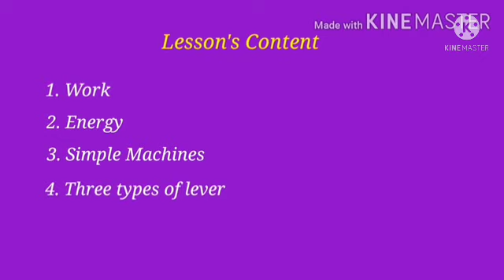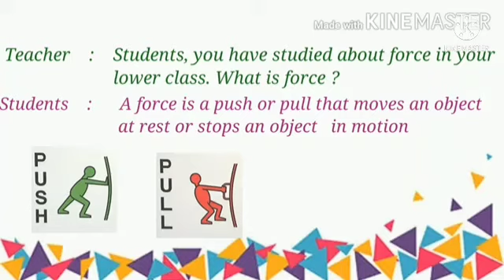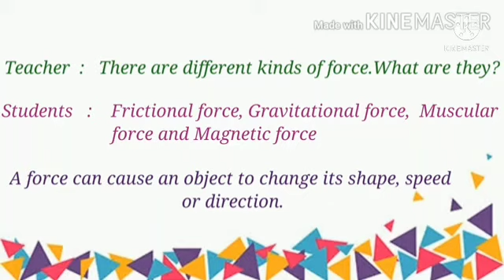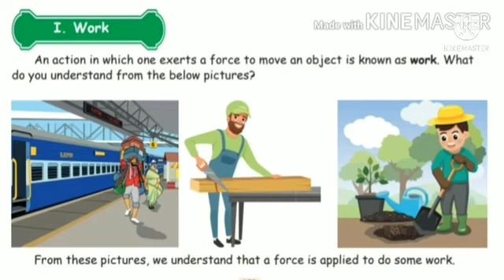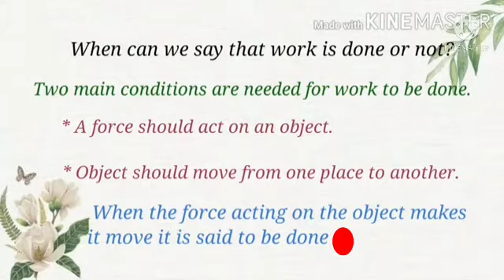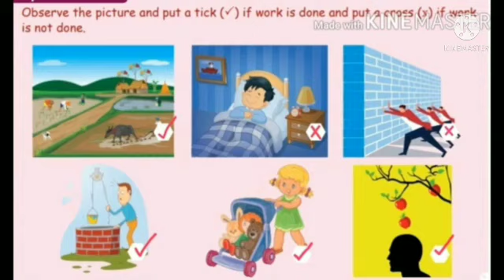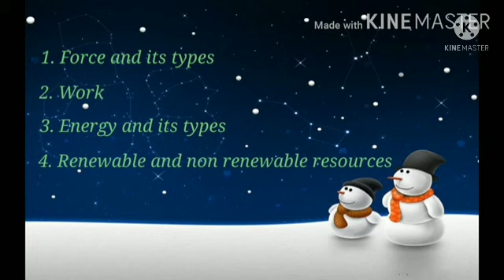4th standard work and energy part 1